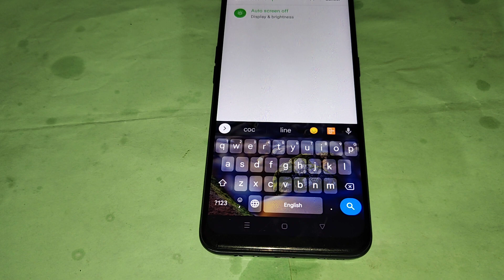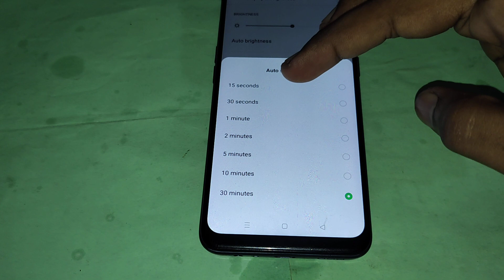oppo reno8 5g me auto screen off use kaise kare, oppo reno8 5g auto screen off setting